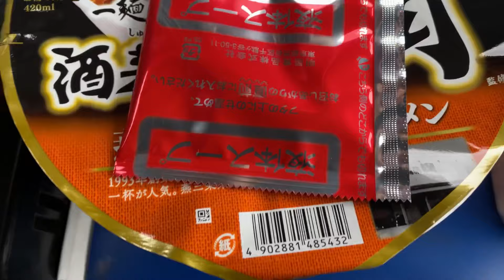潤 燕三条系醤油ラーメン コロッケ タッパーご飯